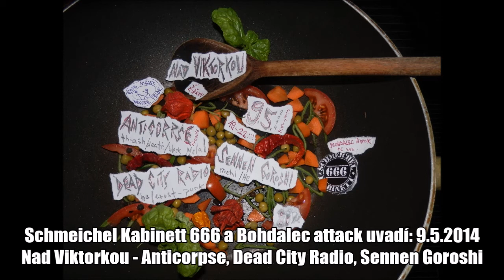POZVÁNKA!!! 9.května 2014 - Praha - Nad Viktorkou - metal/Hc/punk večírek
Anticorpse- black/thrash/death metal z Francie
Dead city radio - crustpunk z Modřan
Sennen goroshi - hc/metal z Prahy